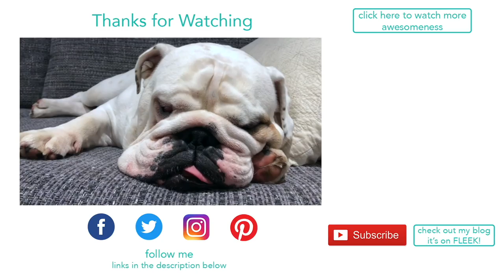Lincoln in a very deep sleep | ENGLISH BULLDOG